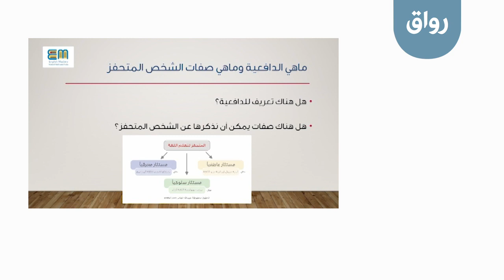رواق: كيف تحفز نفسك بفاعلية نحو تعلم اللغة الإنجليزية - 2 - 2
رواق: كيف تحفز نفسك بفاعلية نحو تعلم اللغة الإنجليزية، المحاضرة الثانية، الجزء الثاني: ماهي الدافعية وماهي صفات الشخص المتحفز